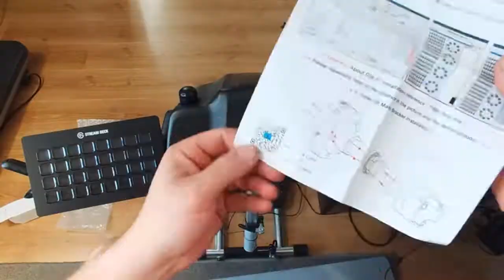how I upgrade my Logitech G29 with parts from china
I am not responsible for any damage during the upgrade. !!!

here is a link to these parts